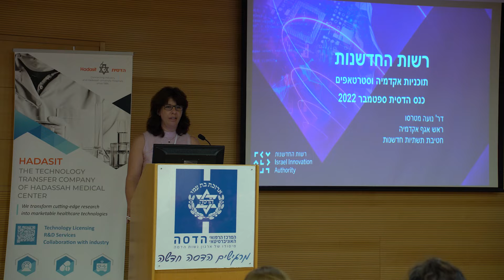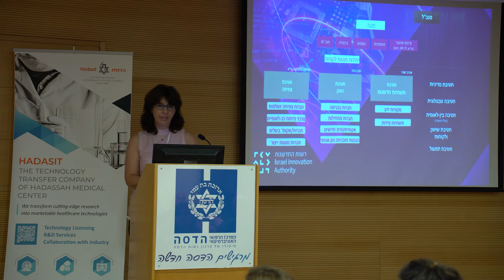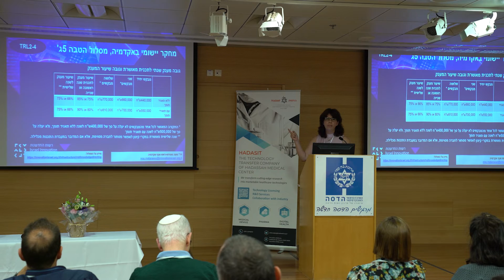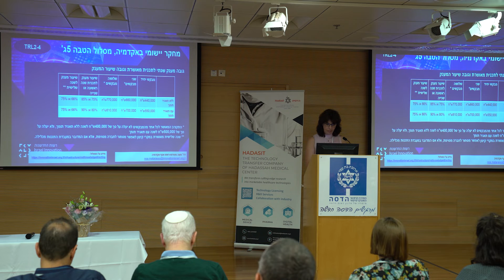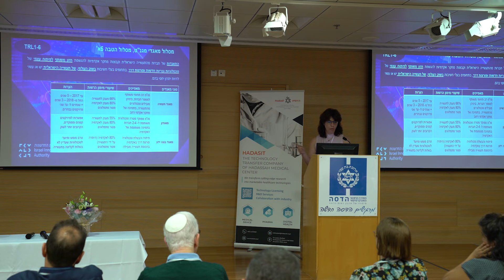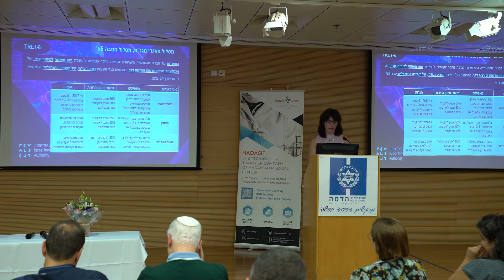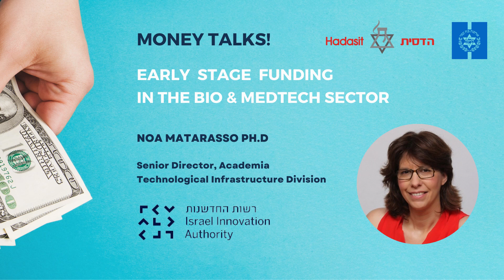Noa Matarasso, Israel Innovation Authority "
Joint research and infrastructures that can boost your investments with low spending